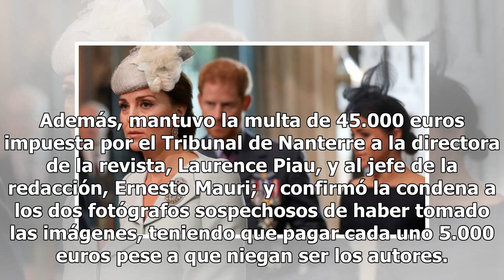La revista que publicó el 'topless' de Kate Middleton, condenada a pagar 100.000 euros